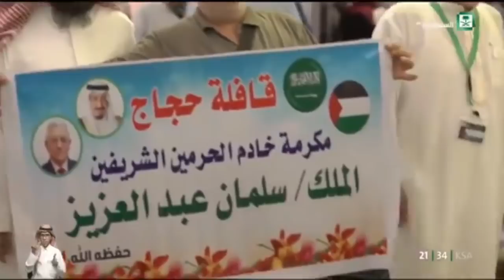نشرة الأخبار الرئيسية مترجمة بلغة الإشارة للصم ليوم الأحد 1439/12/15هـ